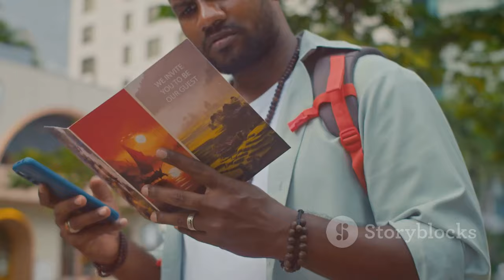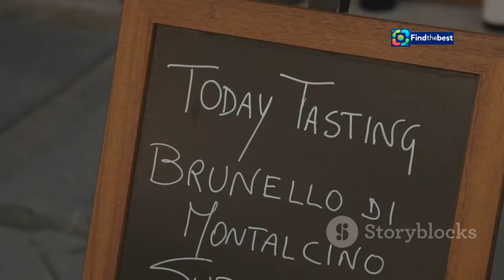台北旅展高端旅遊熱度不減！業者首筆訂單百萬元 ️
OUTLINE:
00:00:00 A World of Wanderlust
00:02:08 Why Splurge on Travel?
00:03:00 Luxury Hotspots in France and Japan
00:06:19 Luring Travelers to Luxury
00:07:04 Perspectives on the Luxury Travel Boom
00:07:34 Real Experiences, Real Luxury
00:09:26 Trends and Predictions
00:10:04 The True Value of Luxury Travel
00:10:39 Where Will Luxury Take You?

**Category:**
Travel & Events

**Description (Chinese):**
🌟✨ 2024台北國際旅展於南港展覽館盛大開幕！在這裡，業者的高端旅遊熱度不減，首筆訂單高達💰新台幣100萬元，專為法國旅遊而設！加利利旅行社攜手法國旅遊發展署，推出多項精緻行程，讓您體驗最美好的法國！🇫🇷

🎉 今年的旅展特惠包含：
- 日本沖繩4日行程，僅需4萬元起！🏖️
- 奧匈7日遊，享受5星級的東歐雙首都連泊，6萬9900元！🌍
- 義大利7日遊，感受米蘭及威尼斯的魅力，8萬有找！🍝

📈 根據業者觀察，線上旅展的業績已較去年成長超過7成，明年春節假期的預訂需求也相當強勁，旅展的現場氣氛熱鬧非凡，絕對不容錯過！快來參加吧！🎊

**Description (English):**
🌟✨ The 2024 Taipei International Travel Fair has officially opened at the Nangang Exhibition Center! Here, the high-end travel market is thriving, with the first order reaching 💰NT$1 million, specifically for a trip to France! Galilee Travel Agency collaborates with the French Tourism Development Agency to offer exquisite itineraries that let you experience the best of France! 🇫🇷

🎉 This year's travel fair specials include:
- Okinawa 4-day trip, starting at NT$40,000! 🏖️
- Austro-Hung